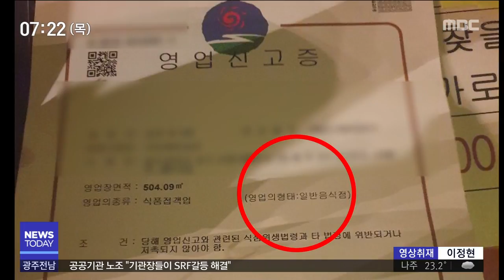[뉴스투데이]클럽 추가 피해자 또 있다..경찰 수사 확대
(앵커)
지난 주말 불법 구조물 붕괴 사고가 난
클럽에서 1년 전에도 사고가 있었다고
보도해드렸죠

그런데 3년 전에도 불법 증축된 곳에서
비슷한 사고가 있었던 것으로
광주MBC 취재 결과 확인됐습니

(리포트)

구조물 붕괴 사고가 일어난
이 클럽은 지난 2015년과 2017년
두 차례에 걸쳐 복층 불법 증축이
이뤄졌습니다.

불법 증축된 곳에서
지난해와 올해 두 차례 사고가 있었습니다.

그런데 첫 번째 증축이 이뤄지고 난
2016년 10월에도 사고가 있었던 것으로

복층 구조물의 유리 바닥 깨져
20대 여성이 한 명이 다친 겁니다.

이 여성은 옆에 있던 사람들의 도움으로
추락하지는 않았지만 발목 피부가 찢겨
다섯 바늘을 꿰맸습니다.

(전화인터뷰)사고 피해자/(음성변조)
"어떤 분이 일으켜 주셨는데 일어나서 이제 뒤를 보니까 1층이랑 2층이랑 이어지는 그 공간이 이제 뻥 뚫려가지고 그 사이에 다리가 이제 빠져 있었던 거예요. 그래서 추락할 뻔한 거죠."

피해 여성은 업주로부터 치료비만 받고 합의해
경찰에 신고하지 않았습니다.

업주는 손님이 다치는 사고가 났는데도
다음해 추가로 복층을 불법 증축했고
이후 더 큰 두 차례의 사고로 이어졌습니다.

(스탠드업)
"취재진은 업무상과실치사상 등의 혐의로 입건된 사고 클럽의 업체 대표를 이곳 경찰서에서 만났습니다."

경찰 조사를 받고 나오던 대표 A씨는
사고가 났는데도 불법 증축을 계속한
경위를 묻자 '죄송하다'는 입장만 밝혔습니다.

(녹취)사고 클럽 대표/(음성변조)
"죄송합니다. 저희가 (할 말이 없습니다.)"

한편 경찰은 불법 증축이 이뤄지던 시기에
이 건물을 소유했던 B씨와
이 클럽의 전 대표였던 C씨를 추가로 입건해
이번 사건으로 입건된 사람은 8명으로
늘었습니다.

경찰은 또 일반음식점에
춤을 허용하는 조례를 대표 발의한
전직 구의원과 구청 관계자 7명을 조사하는 등
특혜 의혹에 대한 수사에도 속도를 내고 있습니다.

◀ＡＮＣ▶
◀ＥＮＤ▶